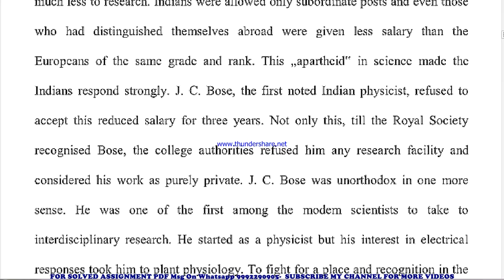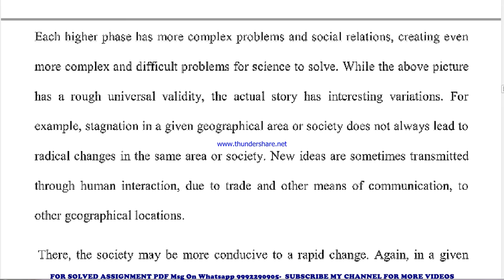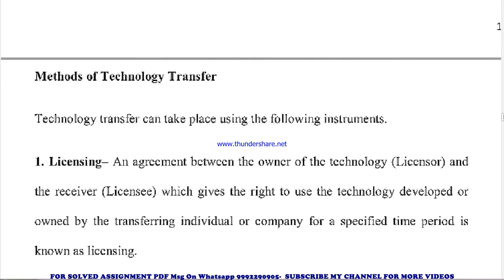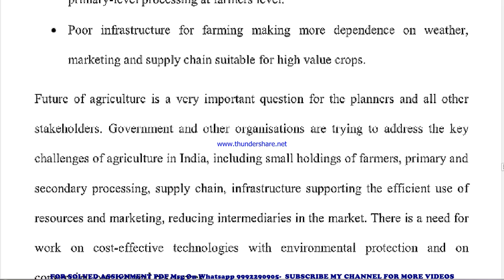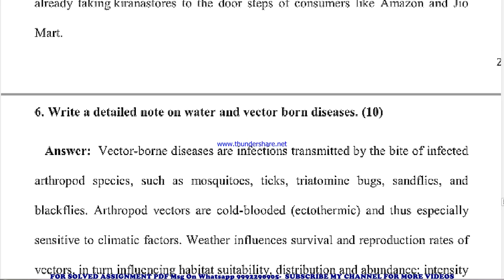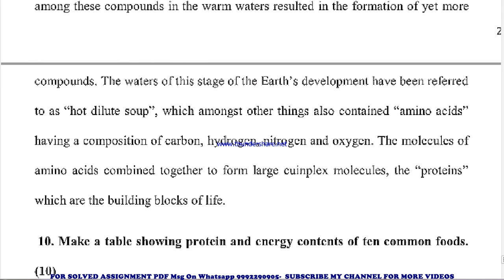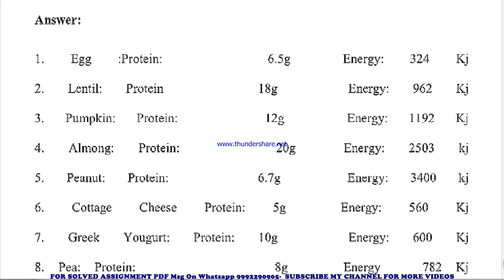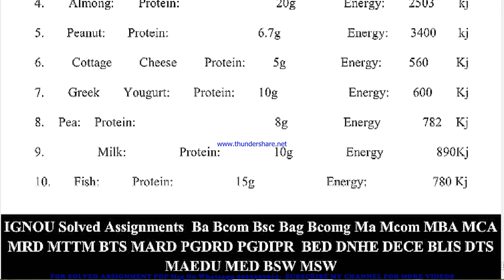FST 1 Solved Assignment 2021-22 in ENGLISH, Whatsapp For Pdf 9992290905.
FST 1 solved assignment in ENGLISH 2021-22 ,
 FST 1 solved assignment Free 2022,
FST 1 in ENGLISH solved assignment 2022 / Handwritten assignment pdf 100rs / IGNOU EXAM NOTES 40%
exam How to study for IGNOU exam FST 1 exam preparation preparation for IGNOU exams FST 1 ignou FST 1 exam preparation